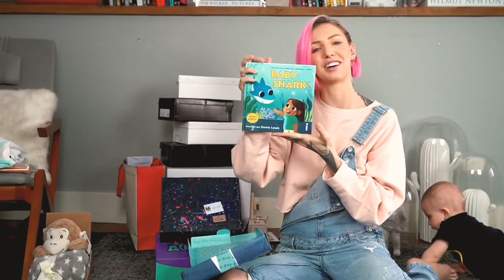RECEBIDOS DE FEVEREIRO!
• tamanhos
zoo:
roupas - 38 / M
calçados - 39

gael:
roupas - 1 ano / 18 meses
calçados - a partir de 21